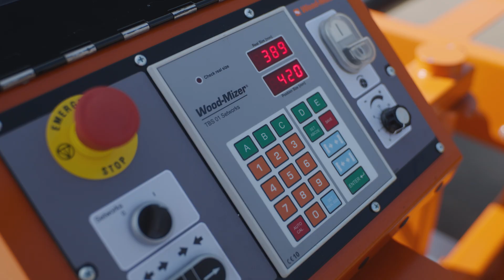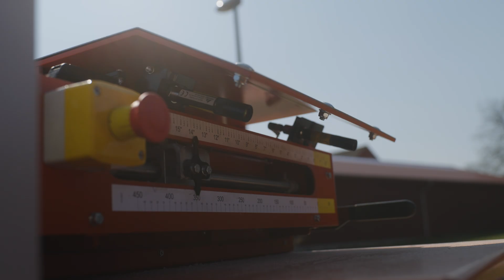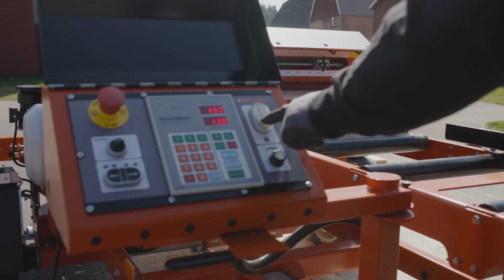Portable Productivity with Wood-Mizer EG300 Mobile Edger | Product Demo | Wood-Mizer Europe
For sawyers aiming to maximize timber recovery and profitability, the EG300 Mobile delivers dual functionality by combining edging and multirip capabilities in one compact, transportable unit. Designed for high efficiency, it processes cants up to 60 mm thick and 550 mm wide, with a maximum cutting width of 420 mm between blades. Depending on production demands, users can operate in Edging Mode with two blades or Multirip Mode with up to five blades.

The infeed system features four powered rollers, offering smooth and steady material flow at speeds of up to 25 meters per minute. Driven by a robust 18.5 kW motor, the machine handles even tough hardwoods with ease. Key standard and optional features include anti-kickback fingers, laser alignment, a swivel-arm control panel with Setworks, modular foldable roller tables, and practical storage solutions.

Optimized for mobility, the EG300 Mobile comes mounted on a trailer with a GVWR of 1500 kg, a braked axle, and a side-folding hitch to save space during operation and storage.

ABOUT WOOD-MIZER
Since 1982, Wood-Mizer has earned a reputation as a leading sawmill and wood processing equipment manufacturer with a strong legacy from its innovative sawmilling products. From forest to final form, Wood-Mizer offers an extensive line of equipment, including narrowband portable and industrial sawmills, wideband sawmilling equipment, resaws, board edgers, wood kilns, planer/moulders, firewood processing equipment, pallet recycling equipment, material handling equipment, sawmill blades, and blade maintenance equipment for woodworking and forestry hobbyists and professionals all over the world. for more information.